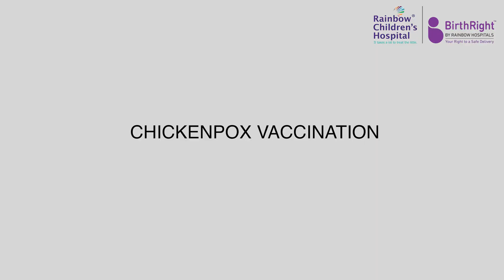Dr. Prakash Vemgal emphasizes the crucial role of Chickenpox Vaccination | Varicella Vaccine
Dr. Prakash Vemgal emphasizes the crucial role of chickenpox vaccination also known as the Varicella Vaccine. Protecting against this highly contagious disease, the vaccine not only safeguards children but also prevents its transmission within communities. He also mentions the importance of timely vaccines to ensure your child combats the risks of chickenpox.